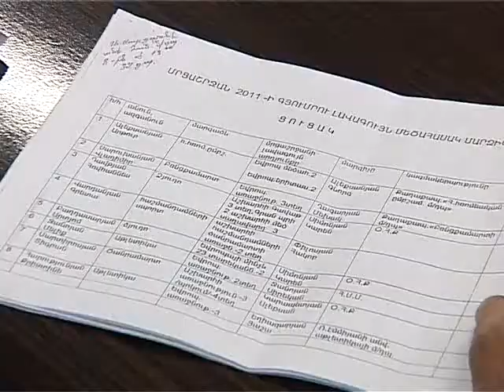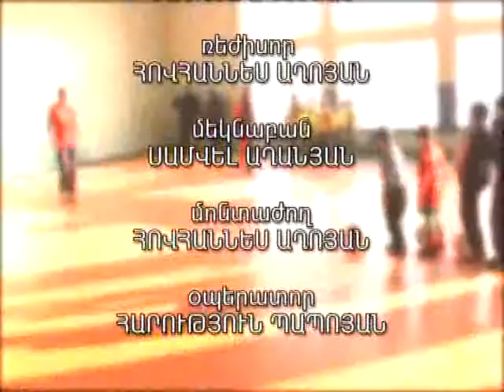«Շիրակ աշխարհի սպորտ» 19.12.2011